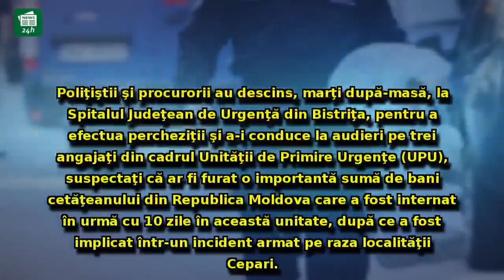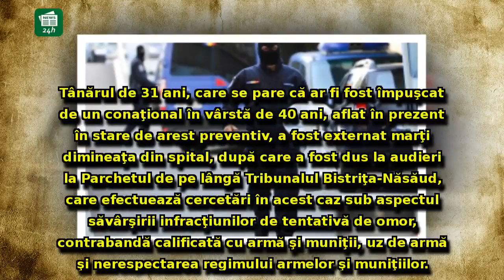Percheziţii la un important spital din ţară: Poliţiştii şi procurorii au 'săltat' trei angajaţi